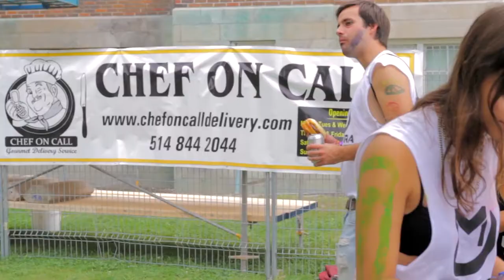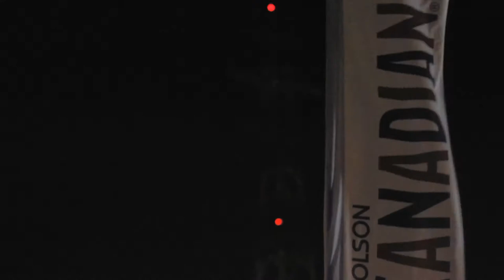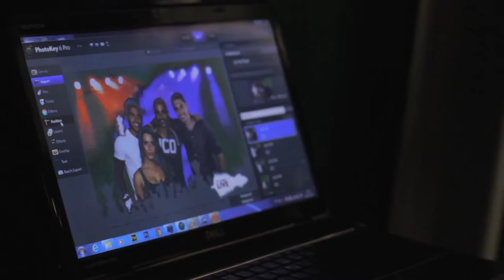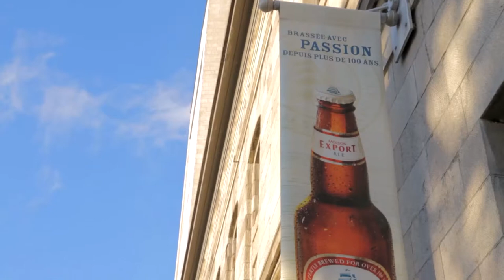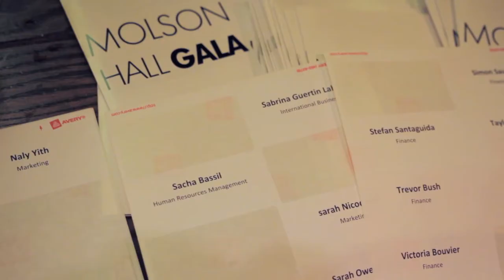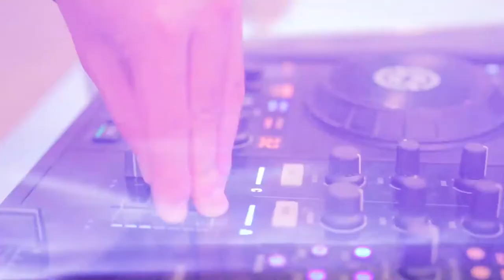ULTRA MOLSON FROSH | CASA-JMSB 2013 Frosh Week | Concordia University